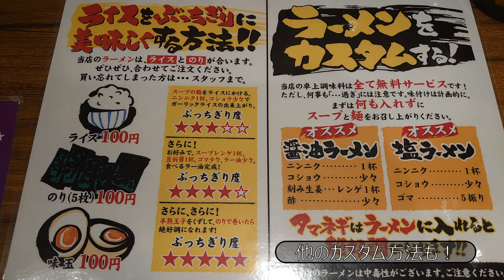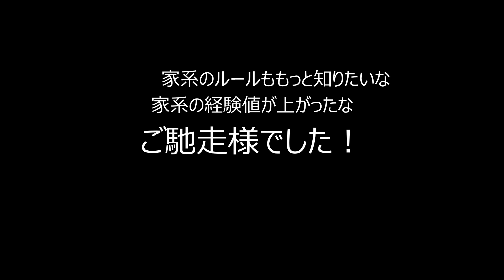『春吉家 天神三丁目店』さんで家系ラーメンの経験値を高めてみた(ちょっと過去動画)！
福岡と言えば豚骨ラーメンで。
少しライトに煮られたスープに細麺というイメージ。
それとちょっと違う方向で作られている家系ラーメンのお店へやってきました。
って言ったのはお店がOPENしたときだから、結構前です（汗)。
動画がたまっててね。
このお盆休みで少しでも出せたらいいと思ってます。

家系ラーメン、美味しかったですね。
甘味を感じる脂の強いスープ、太い麺、ホウレン草などのトッピング。
癖になると離れられないかも・・・。

『春吉家』
福岡市中央区天神3-4-16

【カメラ】
Xperia5(携帯カメラ)

【動画編集】
DaVince Resolve

【音楽】
DOVA_SYNDOROME

【効果音】
効果音ラボ

【音楽提供】
いつものカフェで待ち合わせ　BY こばっとさん